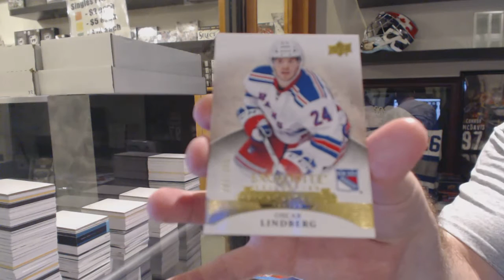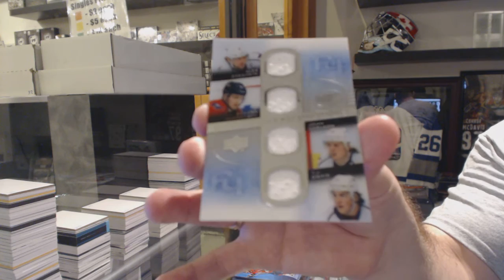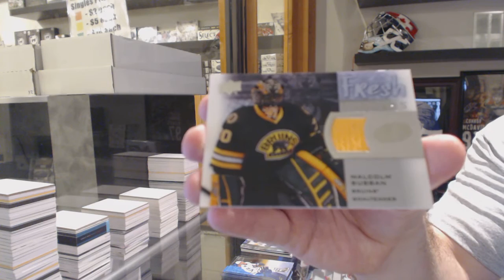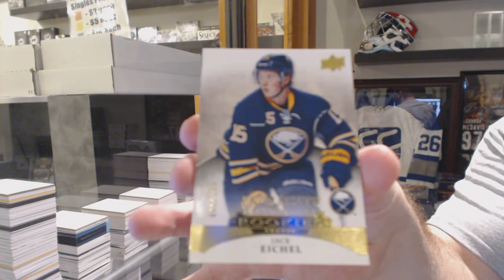Cardz1976's 15-16 Upper Deck Ice Hockey 2 Box Break